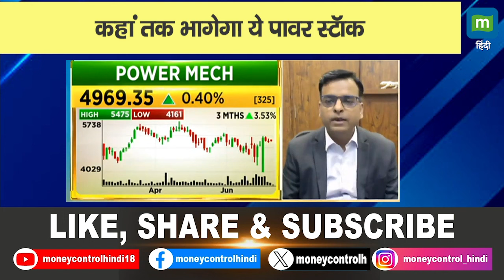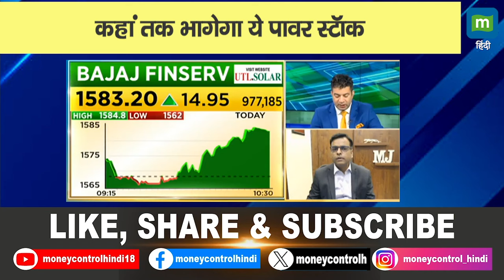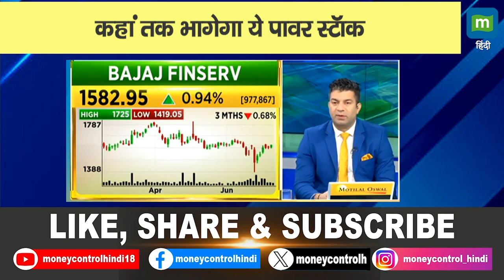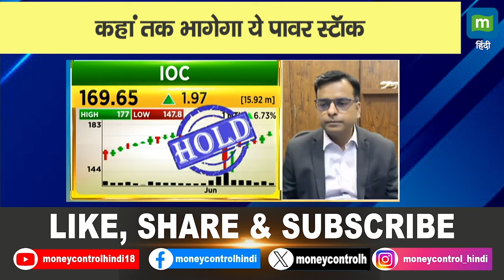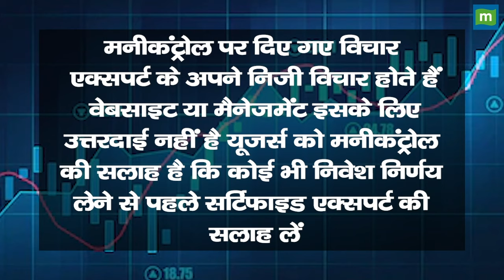Power Mech Share Price: कहां तक भागेगा ये पावर स्टॉक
Power Mech Stock Today: Weekly Chart पर Stock मजबूत, मुनाफा बांधे या Long Term के लिए बने रहें? Traders Hotline में Manas Jaiswal से समझें Traders को इन Stocks पर क्या करना चाहिए?